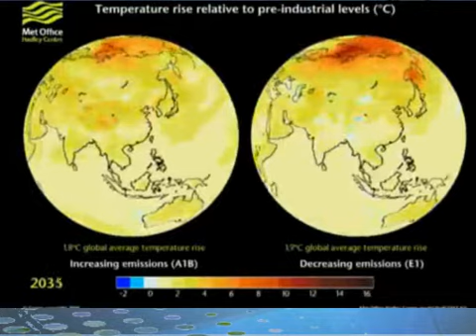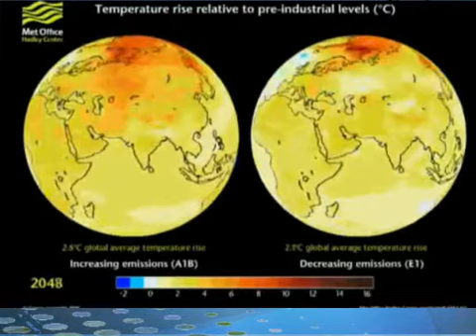Signs of the End!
heavy news.!